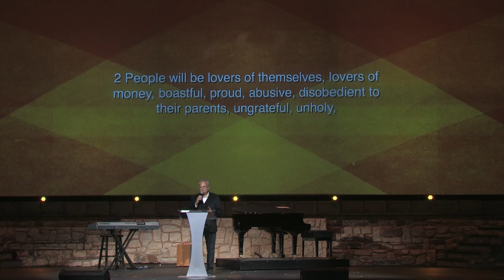1-1-17 Denny Duron - 2017: The Year of Revival